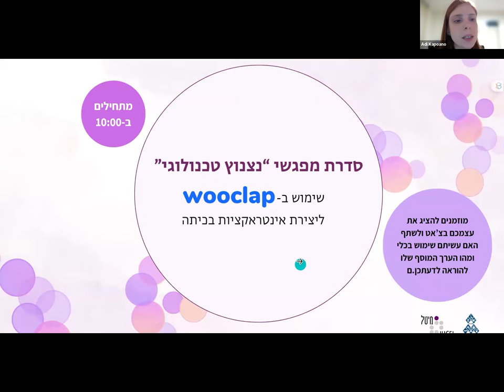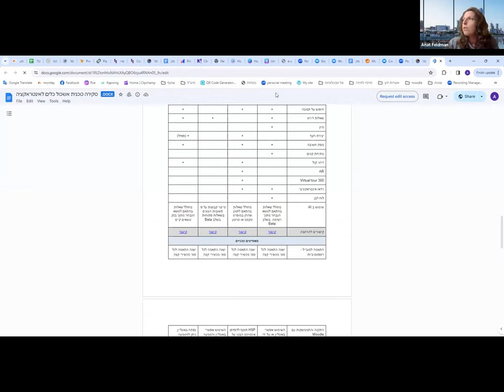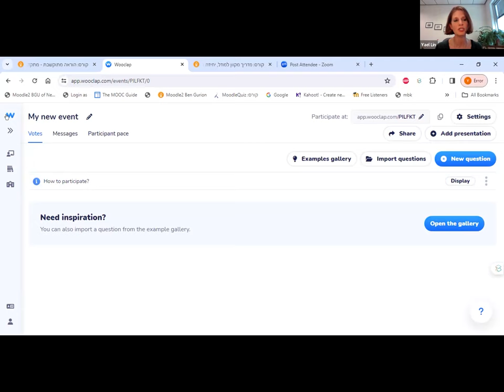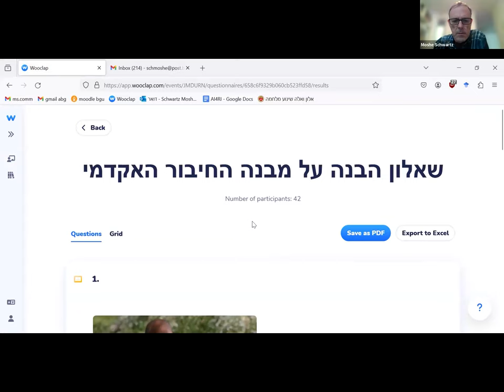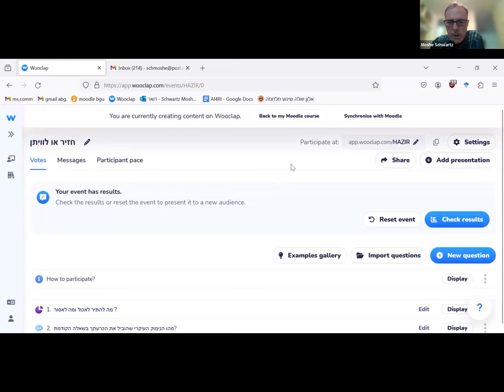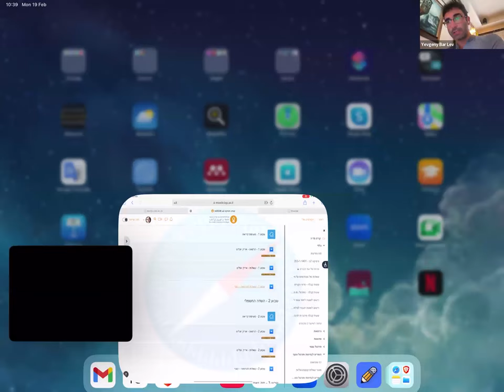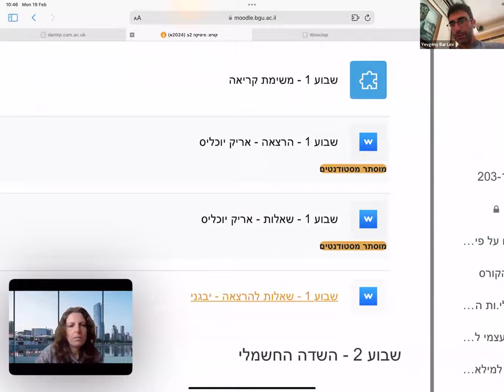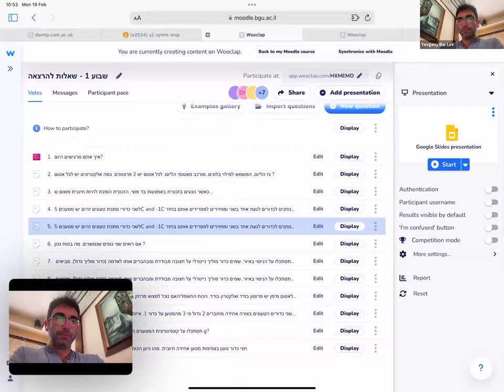נצנוץ טכנולוגי - הדרכה ושימושים של Wooclap באקדמיה